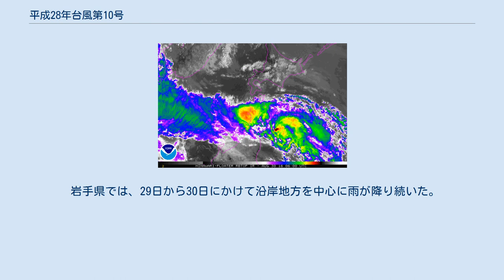平成28年台風第10号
平成28年台風第10号（へいせい28ねんたいふうだい10ごう、アジア名：ライオンロック、フィリピン名: ディンド）は、2016年（平成28年）の11番目（後述）に発生した台風である。
日本の南で複雑な動きをした台風であり、数日間、西寄りの進路を通った後、東寄りに進路を変え、北上し、8月30日18時前に岩手県大船渡市付近に上陸。
1951年（昭和26年）に気象庁が統計を取り始めて以来初めて東北地方の太平洋側に上陸した台風となった。
この非常に珍しい進路が特徴である。
 進路図 8月15日頃にウェーク島の北西海上で発生した低圧部が、16日21時(協定世界時16日12時)に熱帯低気圧に発達した。
低気圧番号96Wを与えられている。
合同台風警報センター（JTWC）は18日8時0分(協定世界時17日23時0分)にTCFA(熱帯低気圧形成警報)を発し、熱帯低気圧番号12Wを割り当てた。
また、気象庁は19日に「発達する熱帯低気圧に関する情報」を出して警戒を促した。
 12Wは当初は19日21時(協定世界時19日12時)に関東南東（八丈島の東の北緯33度5分、東経141度25分）で台風となったと発表されていたが、事後解析の結果21日21時(協定世界時21日12時)に四国沖の北緯29度10分、東経133度20分で台風となったと修正された。
アジア名ライオンロック（Lionrock）と命名された。
この事後解析により発生日時が台風11号と逆転することとなり、11号のほうが先に発生していた。
また、発生地点も速報値から約900kmも変わったことになるという異例の事後解析結果となった。
この台風番号と発生日時の逆転現象は、2009年の台風7号と台風8号におけるケース以来7年ぶりに発生した。
 台風は24日昼頃にフィリピンの監視領域に進入し、フィリピン大気地球物理天文局(PAGASA)によってフィリピン名ディンド(Dindo)と命名されたが、フィリピンへの影響は殆どなかった。
 この台風は緯度の高い場所で発生した台風であったが、海水温の高いところへ台風が進んだため発達し、数日間停滞したため、この海域で発生した台風としては異例の「長寿」台風となった。
 速報値の段階では、北緯30度以上の海域で発生した台風としては最も長寿の台風であると報道されていた。
しかし、事後解析で台風としての期間が丸2日間短くなったことが確認されたため、従来の記録を破ることは出来なくなった上、そもそも北緯30度以上の海域で発生した台風ではなかったことになる。
 この台風は、初め西寄りに進んだ後東寄りに進路を変え、さらにその後再び進路を北西に変えて日本に上陸し、2回もUターンをするような特徴的な進路を辿ったため、何故このようなコースで進むのかということが社会的に関心を集め、このことについて解説した記事が多く見られた。
まず、発生当初は日本の東で勢力を強めていた太平洋高気圧の影響で西進していたものが、南大東島南方で進路を大きく変えて沖縄付近で迷走をはじめた理由については、大陸から張り出した高気圧によるものとみられている。
その後、大陸からの高気圧が弱まったと同時に偏西風が大きく蛇行したたことに加え、例年より日本の近くに表れたモンスーントラフとその南にあった高気圧から吹き出す東風の影響も加わって、Uターンするように北東に進んだ。
そして、伊豆諸島の東海上で進路を北西に変えたのは日本海にあった寒冷低気圧（寒冷渦、切離低気圧とも）に吹き込む反時計回りの風の影響とみられており、この低気圧と藤原の効果を起こしたことになる。
 台風の接近と同時に、朝鮮半島付近に上述の寒冷低気圧が発生し、発達しながら日本海側に居座ったため、台風の直接的な影響は小さい西日本でも低気圧と台風の湿った空気の影響で大気の状態が不安定になり、総雨量が100ミリを超える大雨となった。
また、この低気圧に伴う寒気の影響で、西日本では連日の猛暑が解消し、30日の朝は九州を中心にこの時期としては記録的な強い冷え込みとなった。
 この台風の上陸で8月に日本に上陸した台風は4個となり、これは1962年（昭和37年）以来、54年振りの観測となった。
 北海道では、8月29日から太平洋側東部を中心に雨が続き、31日までの総雨量は、特に日高山脈周辺で多く300ミリを超える大雨となった。
 岩手県...